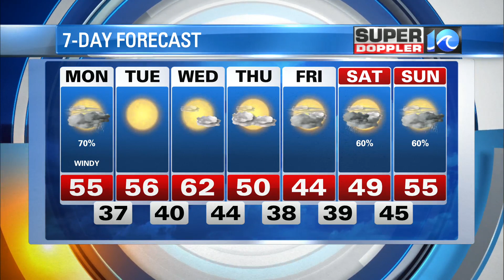Super Doppler 10 Sunday night update (2/21)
Meteorologist Steve Fundaro has the forecast.